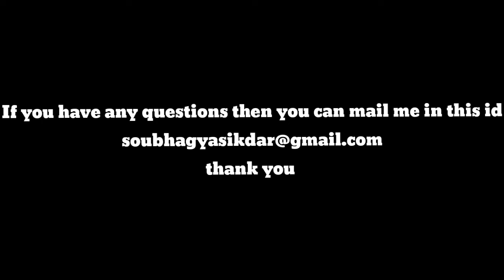What is passion?? and How do we know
HOW TO USE PASSION IN A SENTENCE
She has a passion for helping her community and educating others through her writing.

WHAT I LEARNED FROM 5 YEARS OF CLEANING AIRPLANES IN THE MIDDLE OF THE NIGHT|MATTHEWHEIMER|AUGUST 30, 2020|FORTUNE
She also began allowing employees to focus on passion projects, and said doing so made everyone more excited about their jobs and more eager to perform well.

HOW MANAGERS CAN RECOGNIZE BURNOUT REMOTELY|KRISTINE GILL|AUGUST 28, 2020|FORTUNE
For actress Maggie Siff, holed up in Maine with her family during the pandemic and rekindling old passions, America’s racial justice reckoning has been powerful.

ACTRESS MAGGIE SIFF ON VIRTUE SIGNALING AND HER ‘ALLERGY TO SOCIAL MEDIA’|EROMO EGBEJULE|AUGUST 12, 2020|OZY
Nasirabadi Reza is an internet marketing specialist with a passion for writing and sharing valuable insights gained through years of experience in the industry.

PODCASTS AND INTERNET MARKETING: ARE YOU MISSING THE BOAT?|NASIRABADI REZA|JULY 30, 2020|SEARCH ENGINE WATCH
SEE MORE EXAMPLES
BRITISH DICTIONARY DEFINITIONS FOR PASSION (1 OF 2)
passion
/ (ˈpæʃən) /
noun
ardent love or affection
intense sexual love
a strong affection or enthusiasm for an object, concept, etca passion for poetry
any strongly felt emotion, such as love, hate, envy, etc
a state or outburst of extreme angerhe flew into a passion
the object of an intense desire, ardent affection, or enthusiasm
WORD ORIGIN FOR PASSION
C12: via French from Church Latin passiō suffering, from Latin patī to suffer
BRITISH DICTIONARY DEFINITIONS FOR PASSION (2 OF 2)
Passion
/ (ˈpæʃən) /
noun
the sufferings of Christ from the Last Supper to his death on the cross
any of the four Gospel accounts of this
a musical setting of thisthe St Matthew Passion